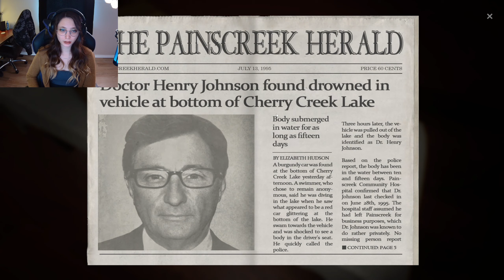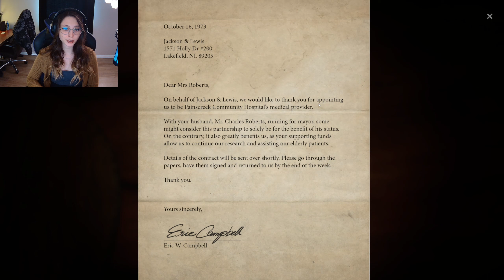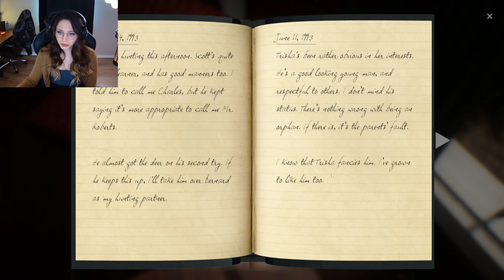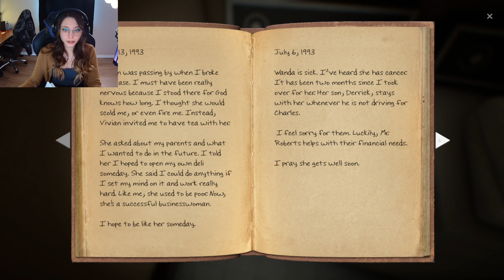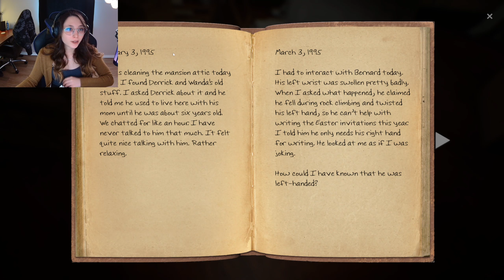This Wealthy Family is SUS | Painscreek Killings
Today we get to explore the Mayor's Mansion! We learn A LOT about the mayor himself, his family, and his workers within the mansion. I have to say...this family is SUS.